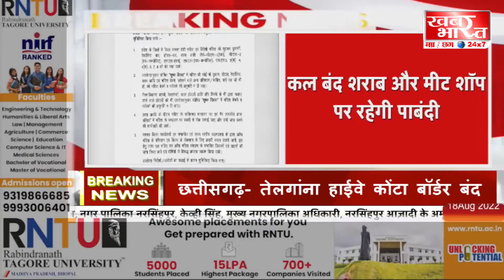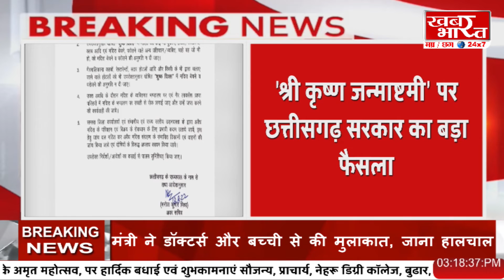BREAKING NEWS RAIPUR.